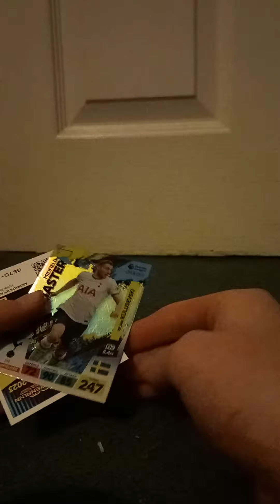Premier league 2023 Adrenalyn XL booster pack opening! #2